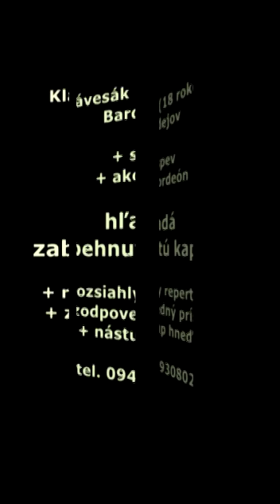Klávesák - Bardejov, demo video zo skúšky, VIDEOROHAĽ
Klávesák (mám 18 rokov), aj spev + akordeón, hľadá zabehnutú kapelu. Veľký ľudový repertoár + zodpovedný prístup. Nástup aj hneď.